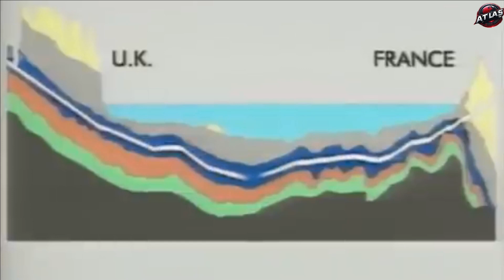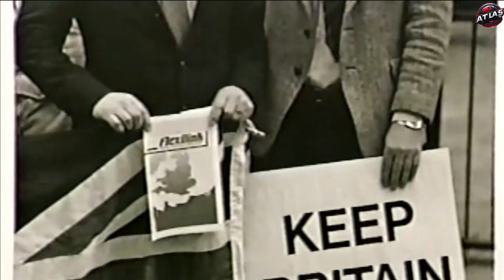World's Longest Undersea Passage Explained!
Explore the Groundbreaking Channel Tunnel Documentary: A Modern Engineering Marvel

Discover the incredible story behind the Channel Tunnel, a masterpiece of modern engineering connecting the UK and France beneath the sea. This captivating documentary takes you behind the scenes of its construction, unveiling the monumental challenges, innovative solutions, and extraordinary triumphs that brought this 31-mile undersea link to life.

Experience the human determination and cutting-edge technology that transformed a centuries-old dream into one of the world's greatest infrastructure achievements. Learn how this ambitious project overcame geological, logistical, and political obstacles to connect two nations like never before.